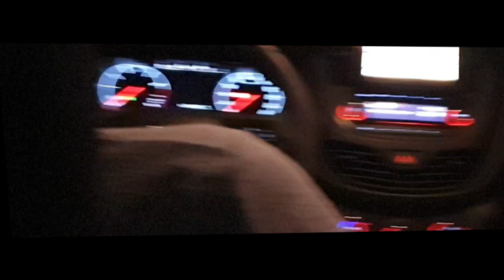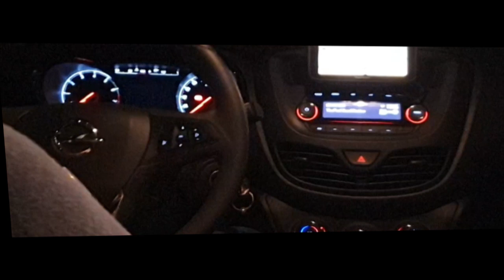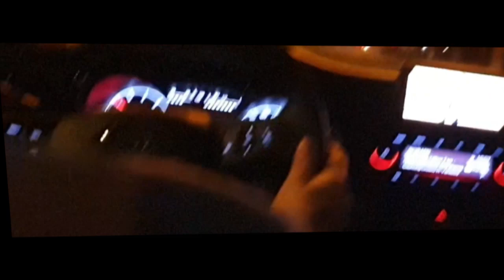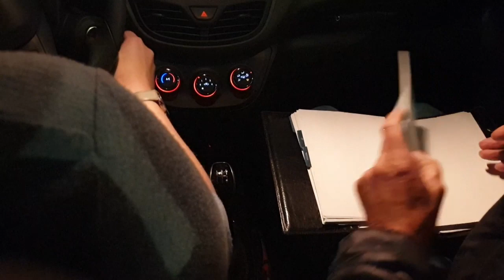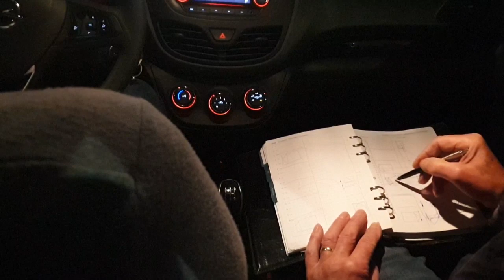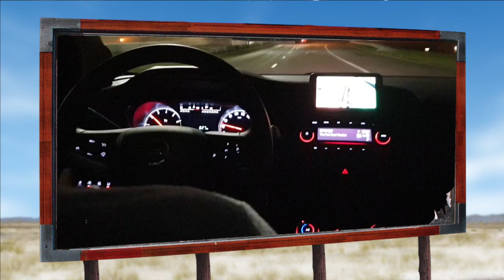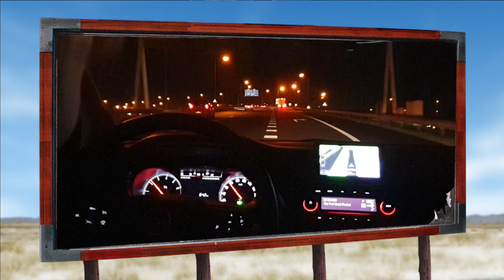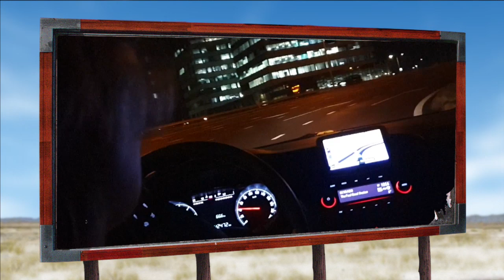Autorijles 20-1-2020 #550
Dieren

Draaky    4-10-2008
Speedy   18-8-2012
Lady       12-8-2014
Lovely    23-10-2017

Afspeellijsten:
✖ VLOGS -
✖ PERSOONLIJK -
✖ TAGS & CHALLENGES -
✖ SHOPLOGS -
✖ Knutselen